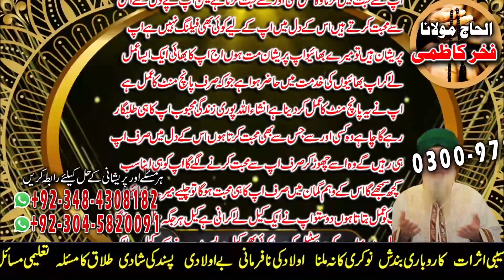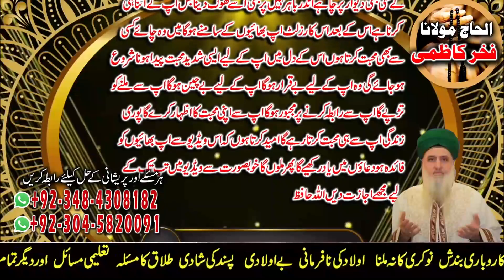Amil baba in Pakistan | Koi aisa Amal naheen jiss say inkaar hoga | Fakhar Kazmi